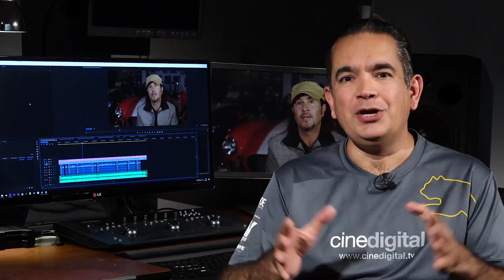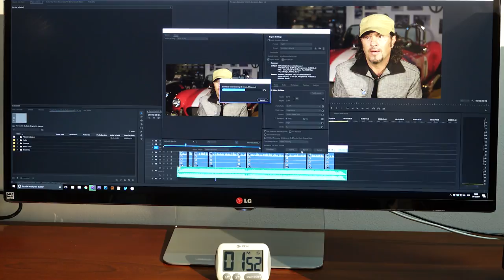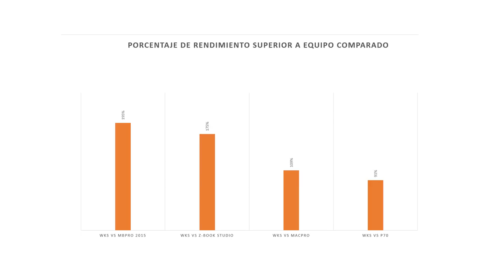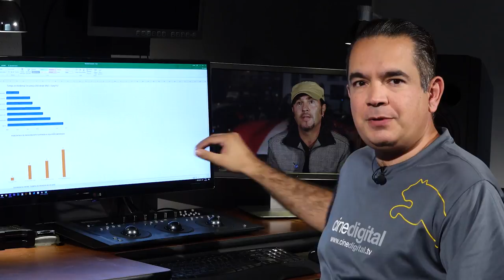La estación de edíción más rápida para 4k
Hoy mostramos las pruebas de rendimiento de la nueva estación de edición y la comparamos contra otras PC's y Mac demostrando el rendimiento del nuevo equipo para edición en 4K y HDR.